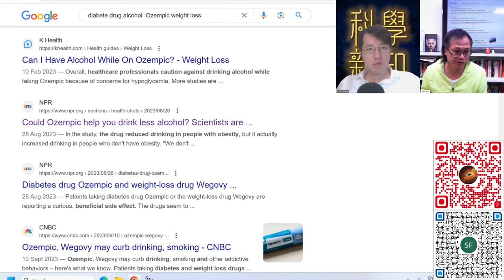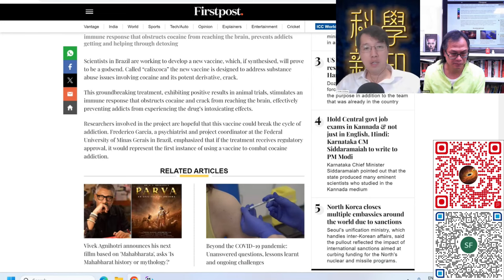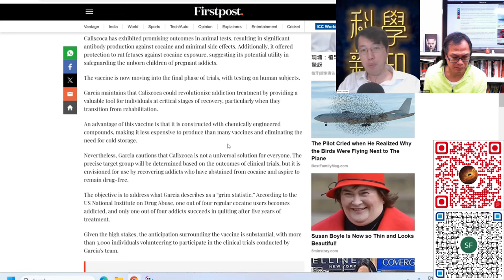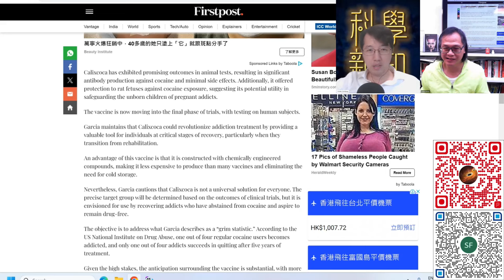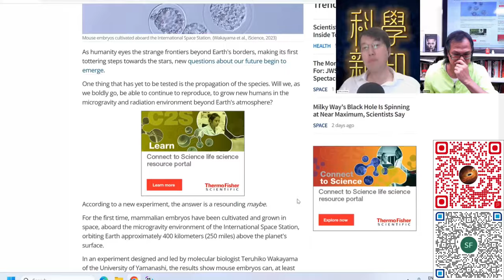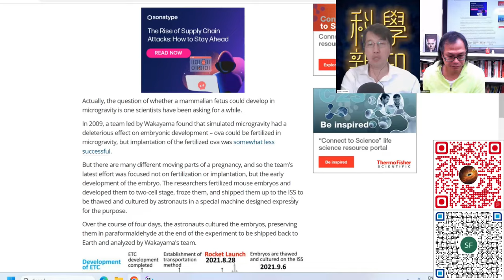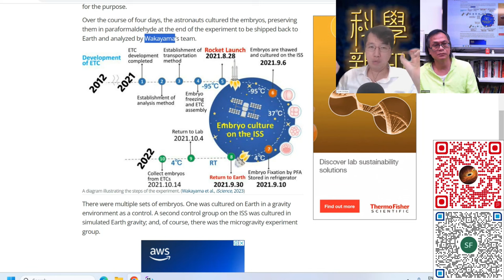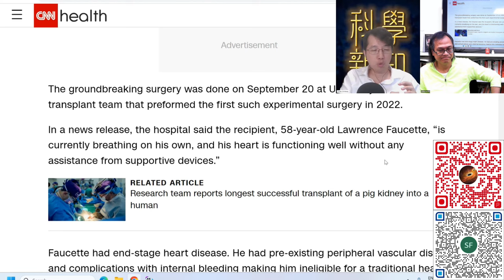科學新知 2023-11-02 Part4: 從太空站內的老鼠胚胎研究，探討無重狀態受孕的可能性。第二宗豬心移植人體手術以失敗告終。| 主持：陳志宏博士 & 台長梁錦祥